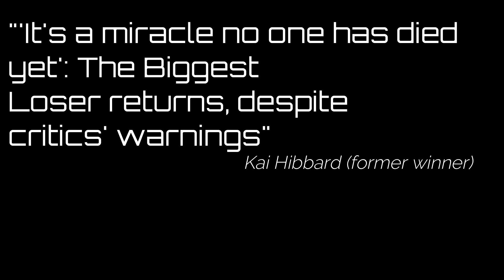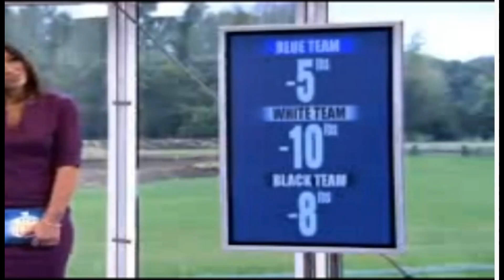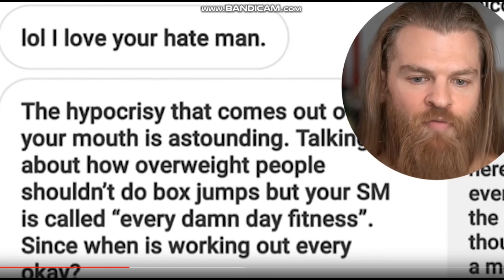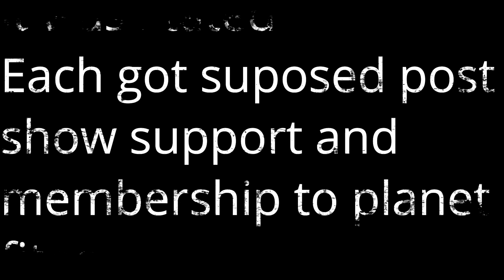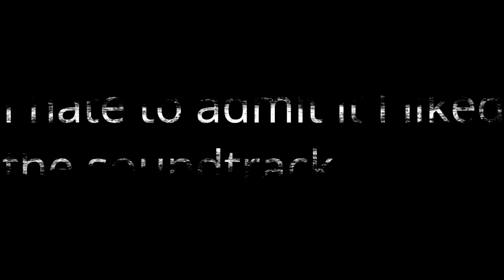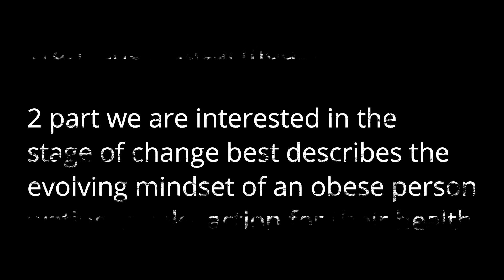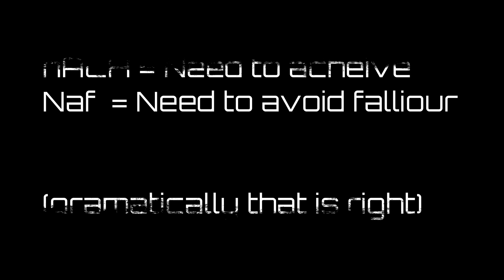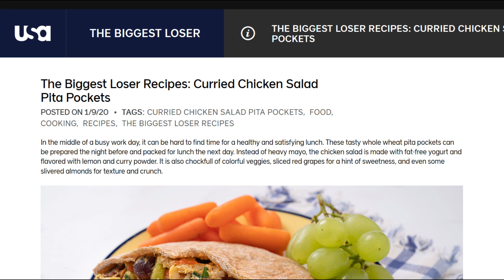The Biggest Loser 2020 (Review)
The Biggest Loser is a competition reality show featuring obese contestants competing to win cash prizes by losing the highest percentage of weight relative to initial mass.

The Biggest Loser was very controversial with Jillian Michaels effectively bullying and incentivising fat-shaming. The evolution & understanding of training and how to train obese people more effectively has also changed. It also apparent in numerous studies of the ineffectiveness of social, mental and physical support for both contestants and the trainers who partook in the show.

The Biggest Loser format has been highly popular, spawning over 30 international adaptations, many remain on air. In 2020 The biggest loser made a comeback to USA television with Steve Cook and Erica Lugo as trainers and Bob Harper as presenter. Contestants transform mentally & physically competing in teams and individually to lose weight and win cash prizes, but this time with a more ethical approach to practice.  But really has anything changed?

Note 1: this review and scientific education video, is not meant to shame anyone, but merely review and grade subject matter.

Note 2. The tragic passing of UK Biggest Loser trainer Angie Dowds although may not have been attributed to the show, it definitely affected the latter format and social support given.

Note 3. Bob Harper the host of the 2020 season and former biggest loser trainer details sociological & psychological support & tips, heavily focusing on wellbeing over mental health. These 2 terms are used interchangeably, however, they are different yet highly related. There has not really been a consensus in finding a universal definition. This is important because although improving wellness may help mental health, from a medical perspective there are certain issues like compulsive eating that can't be 'outright fixed' (I use that term lightly because it's a very medical view of something that is nuanced and multi-faceted that for most people will never truly get fixed per se, but rather adapting behaviours or reappraising them to cope) using wellness. Obese people are more likely to suffer from mental health problems. We are unsure if this is because of obesity itself or the sociolegal impacts surrounding obesity, I.E. immobility, bullying (perceptional fat-shaming) fear of death etc.
resources
The Biggest Loser (2020)
or on USA network app
The original Biggest loser season 1-17
Biggest Loser Australia
Prime video

To review I utilise a modified performance descrphrancy table (2.0), to try and make the results scientific of sorts and objective. Fat-Topia 1 highlighted potential weaknesses with the original and as a result, extra sections in the information section were added to reflect limitation arising from the Fat-Topia review.  A performance descraphrancy table involves self-assessing sub-criteria from 5 categories.
1. Content
2. Information
3. Production
4. Film Mechanics
5. Scientific and Journalistic code of practice

This allows for an objective measure of sorts to cross-compare different content to one another. It is a bit rudimentary at the moment but it will improve. To work out the descrphrancy one calculates the self-importance of the measure and then compares where it needs to be improved (10-SA)xAPI.  Lower scores indicate that less improvement is needed.  You then compare the sums of each category divide it by the parts of each category before finding a mean over score before reversing the total will give you a final score out of 100.
1. Content and intro  0:00
2. controversy 2: 04
3. production  3:02
4. Information 7:31
5.  Synopses 28:53
6. My rating  29:44
References
Fothergill. (2016). Persistent metabolic adaptation 6 years after “The Biggest Loser” competition
Kolata, (2016). 6 Years after the biggest loser their bodies fought to regain weight
Hall, (2013) Diet Versus Exercise in ‘‘The Biggest Loser’’ Weight Loss Competition
Berry et al. (2013). Effects of Biggest Loser Exercise Depictions on Exercise-Related Attitudes
Yoo, (2012). No Clear Winner: Effects of The Biggest Loser on the Stigmatization of Obese Persons Depictions on Exercise-Related Attitudes
Lawler, (2020). 'The Biggest Loser' is back, and we have only one question: Why?
ABC News, (2016). 'Biggest Loser' Contestants Open Up About Continuing Weight Battles
Weinberg & Gould. (1999). Foundations of Sport and Exercise Psychology
Becker & Maiman, (1975). Socialbehavioral determinants of compliance with health care and medical care recommendations
Prochaska et al., (1992). In search of how people change
Miche et  al, (2011) The behaviour change wheel: A new method for characterising and designing behaviour change interventions